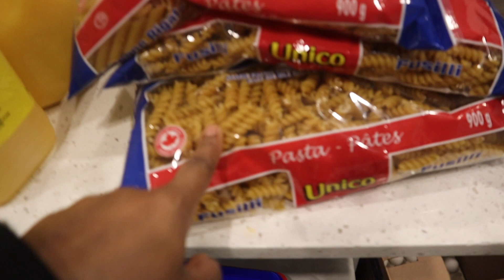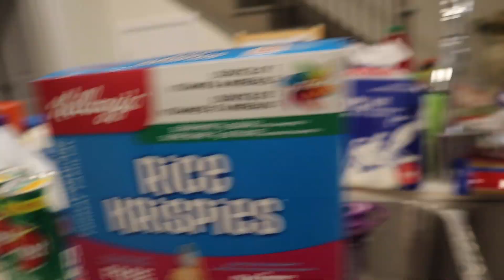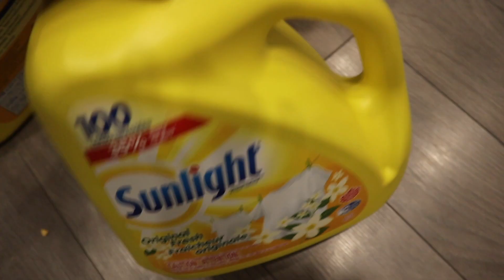$375 GROCERY HAUL LARGE FAMILY + COOK STEAK & MASH POTATO DINNER WITH ME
@ABI'S CHOICE REMEDY
MY KIDS CHANNEL
 @Famous Sisters
 @Miss Yusra ​